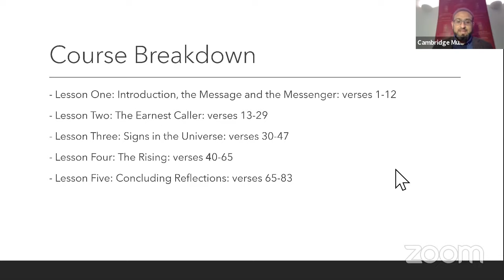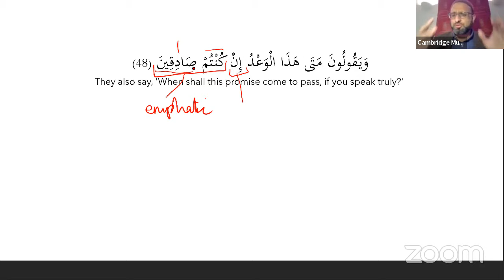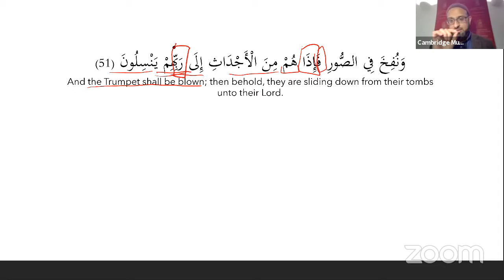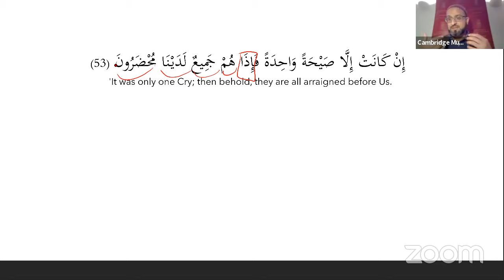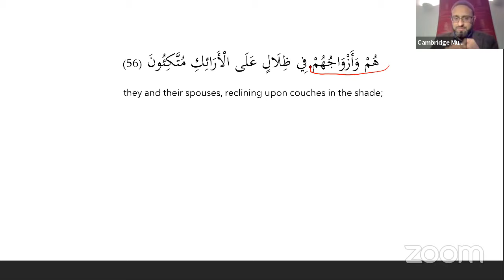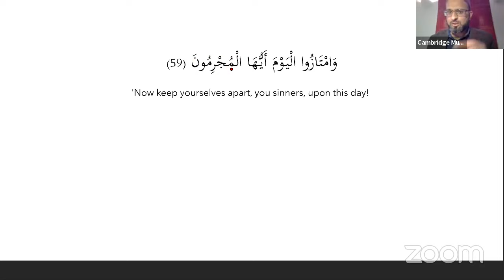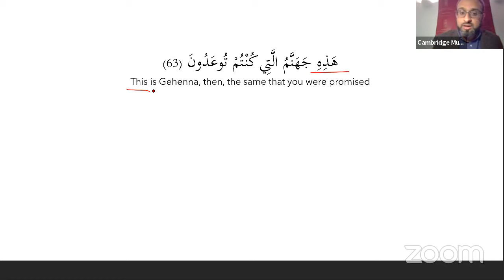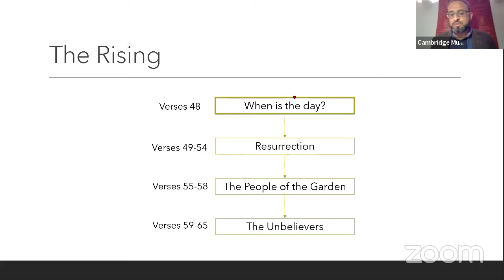The Heart of the Qur’an – Sohail Hanif – Session 4: The Rising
These last ten days of Ramadan, help us carry on for another ten years.

🔴Ramadan Live! This month, we’re bringing Cambridge Muslim College to you with a series of FREE talks – online, live and every day – from renowned scholars around the world. Join us on YouTube for a carefully curated month of learning: from the Qur’an, Prophetic tradition and self-improvement, to arts, culture and astronomy.

for an overview, to catch up and to find timetables in YOUR time zone.